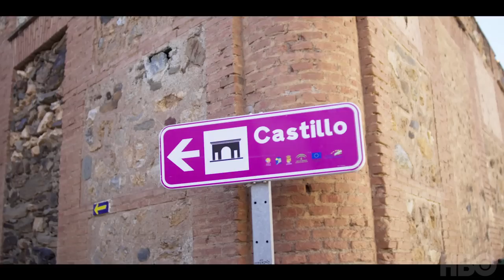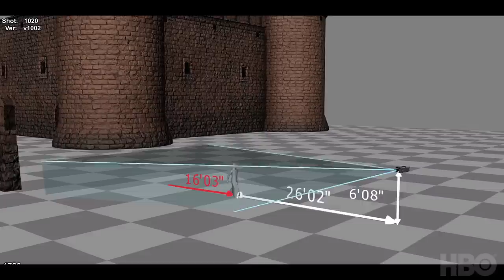The House That Dragons Built | S1 EP6: Full Docuseries Episode | HOTD (HBO)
Writer Sara Hess, Showrunner Ryan Condal, actor Nanna Blondell (Laena), and more reflect on the time jump between Episodes 5 and 6, the change of cast, conceptualizing the set design at Moorish castle in Spain, and more.